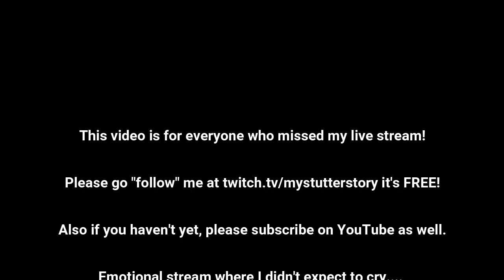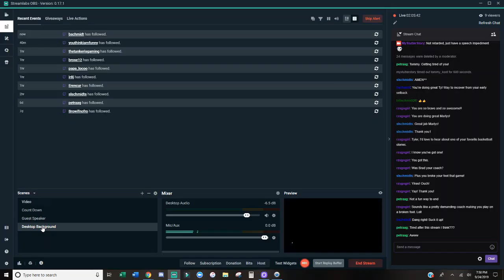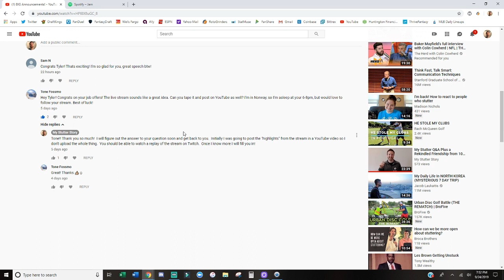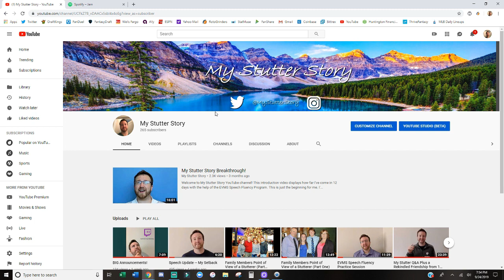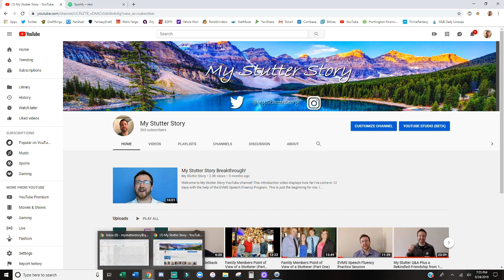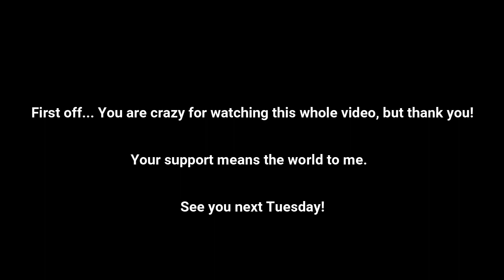My First Live Steam!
Hey everyone!  This is for everyone who didn't get a chance to watch my live stream last night.  I stream every Tuesday night from 6pm-8pm CT Go give me a follow over there.  If you ever want to be on the live stream just let me know!